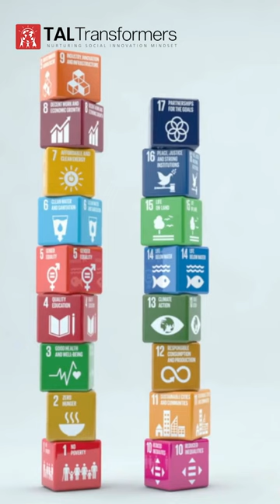An Innovative Solution for Food Waste Reduction by Deccan College of Management Students.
Students from the Deccan School of Management proposed a solution that seamlessly combines a surplus food marketplace with advanced queuing technology, addressing issues of affordability, long wait times, and overall food management. They presented this innovation at OTBI-TALTransformers Social Entrepreneurship Pitch Fest 2023.